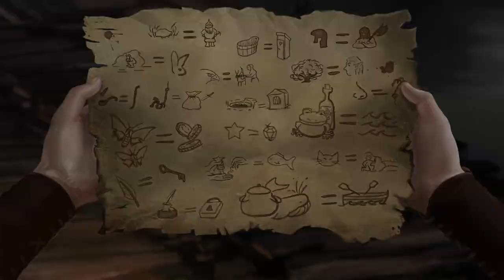Von BOTEN und BOOTEN | #11 | Let's Play Das schwarze Auge: Satinavs Ketten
Ein dunkler Schatten sucht das Königreich Andergast heim. Krähen sammeln sich und bringen dunkle Omen mit sich. Der zum Pechvogel deklarierte Geron hat als Vogelfänger ein Händchen für die Flattermänner. Kann er die Wahrheit hinter dem Erscheinen der Vögel aufklären und alles zum Guten wenden?